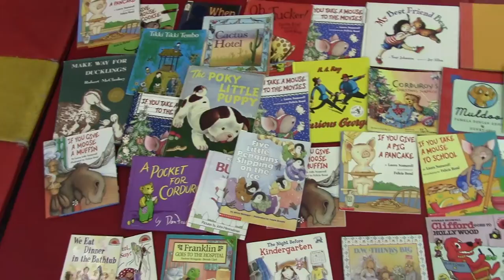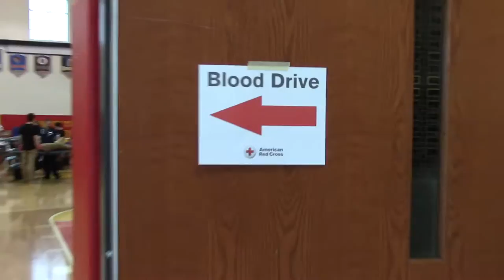West Chester East High School Blood Drive 2016